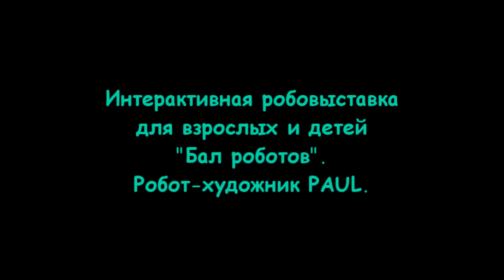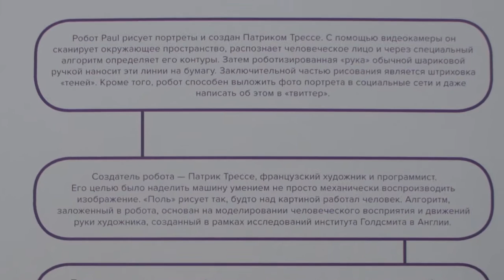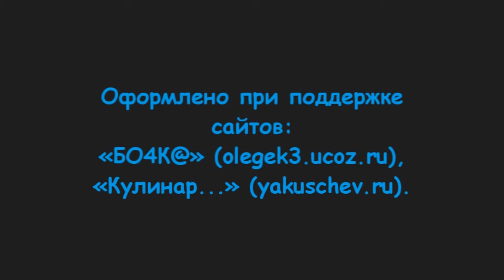Бал роботов. Робот-художник PAUL.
Ввиду того, что ЮТуб поддается политическому влиянию и установил жесткие правила для представителей России, я не планирую далее выпускать свой контент на этом хостинге до наступления лучших времен (я на это надеюсь). Поэтому я создал подобные каналы на Российских ресурсах. Многое я стал перезаливать с этого канала, что-то буду заливать уже на них.
Последние 4 ресурса дублируют друг друга в целях того, кому, где удобно быть подписанным.
Заранее всем спасибо! Жду вас на своих ресурсах. Всем приятного времяпрепровождения!

В Москве в Центре дизайна ArtPlay в центральном зале с 15 мая по 20 июля 2014 года проходит Бал роботов - интерактивная робовыставка для взрослых и детей. Это первая выставка в России, на которой были собраны известные роботы мира. В рамках выставки проходит ТИТАН ШОУ робота по имени Titan. Это потрясающее шоу, которое не имеет аналогов в мире.
- это сайт «Кулинар. Рецепты вкусной пищи из записных книжек.»
- оригинальные поздравления, а также комплименты, признания в любви, розыгрыши и приколы на мобильный телефон. Кроме того, на сайте представлена подборка голосовых открыток. Будьте оригинальными!
- тут Вы сможете подобрать для себя как однодневные тематические экскурсии, так и многодневные туры на праздники, по России и по странам бывшего СССР. Существует гибкая система оплаты заказа и получения путевки. Обеспечьте себя и своих близких и друзей хорошим отдыхом на выходные, праздники или в отпуске.